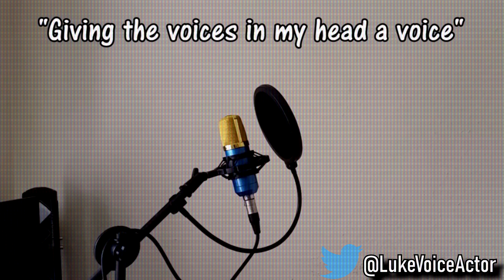Let's Voice Dingodile - Crash Bandicoot Its about Time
Crash Bandicoot its about time is the newest game in the crash franchise made by toys for bob and as you probably know Dingodile is one of the newest playable characters we can play as. now seeing as its about time is also about interdimensional travel I thought we night take a look at another universe in the crash bandicoot world to see what it would look like if I voiced Dingodile
so here is my take on the character of Dingodile from Crash Bandicoot its about Time!